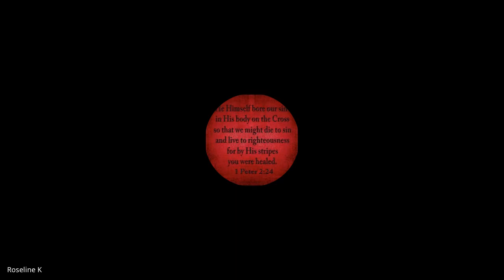Biblical Preaching (Homiletics) | Lecture 12 : BC204-BP-20220908